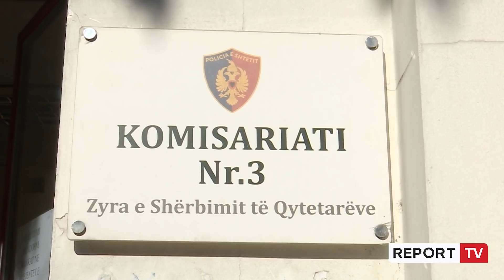Pa Gjurme-Gjendet Esmeralda Pura/La burrin e dy fëmijët e mitur,bashkëjeton me të dashurin në Tiranë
Falë publikimit në emisionin ’Pa Gjurmë’ në Report Tv gjendet pas një viti Esmeralda Pura në Tiranë. 23-vjeçarja nga Pogradeci kishte nisur një bashkëjetes me shtetasin M.L në zonën e Laprakës. Nëna e dy fëmijëve humbi gjurmët në 13 korrik të vitit 2021, nga Dogana e Qafë Thanës, duke lënë pas bashkëshortin dhe dy fëmijët e mitur. Familjarët e bashkëjetuesit 27-vjeçar kishin ndjekur programin, nga ku kishin mësuar se ajo është denoncuar si e humbur. Esmeralda kishte gënjyer për afro 10 muaj me radhë M.L ndërsa nuk i kishte treguar për statusin e saj civil.